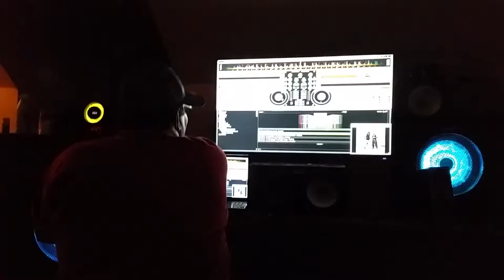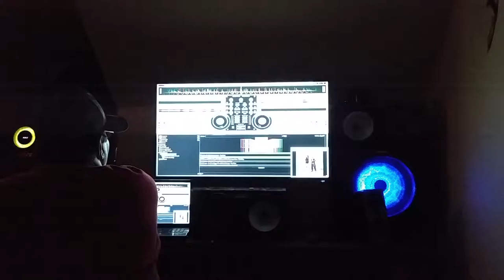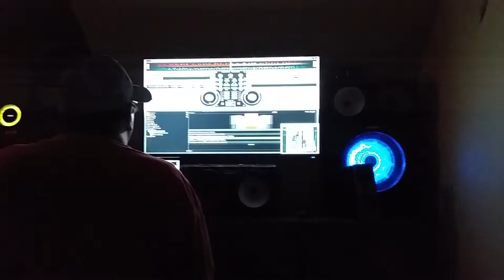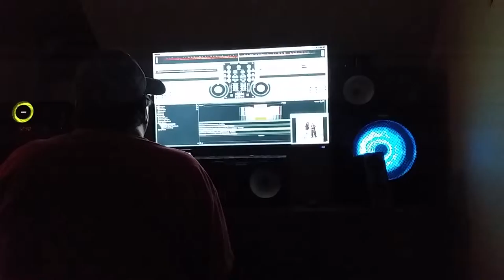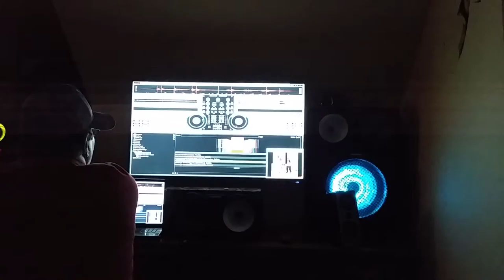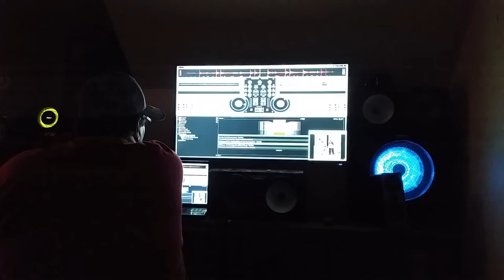Teabag Tuesday Mix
DJ SPARKZZ LIVE N DA MIX!!!